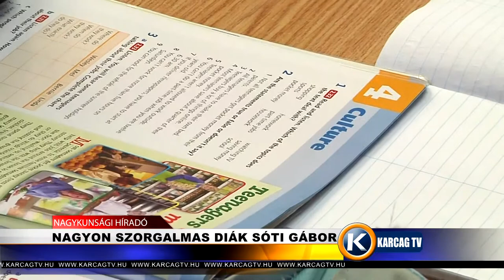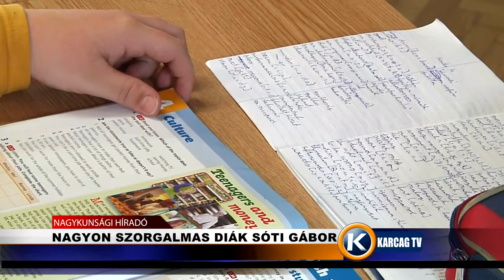Nagyon szorgalmas diák Sóti Gábor karcagtv